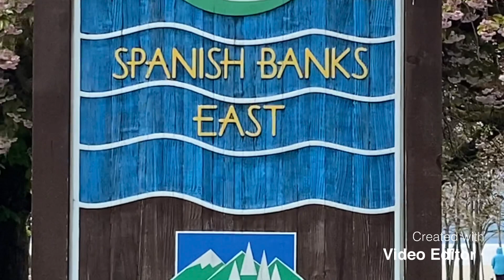VLOG#7 |Spanish Banks Beach| Vancouver, BC